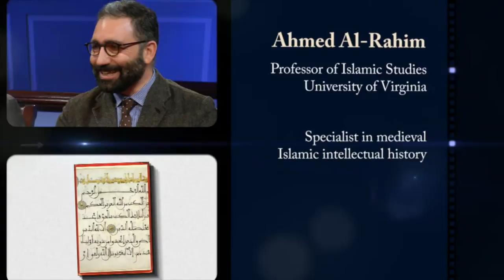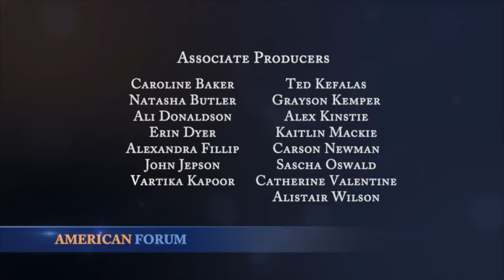Aftermath of War Series-ISIS: Muslim Jihadists or Just Terrorists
The Invisible Front-Suicide in the American Military Veteran military journalist YOCHI DREAZEN, now managing editor of Foreign Policy, discusses a military family that lost two sons-one to suicide and one in combat-and the book he wrote about them and rising rates of suicide among U.S. military personnel: The Invisible Front: Love and Loss in an Era of Endless War. Dreazen covered the Iraq and Afghanistan wars for The Wall Street Journal and has reported from more than 30 countries.